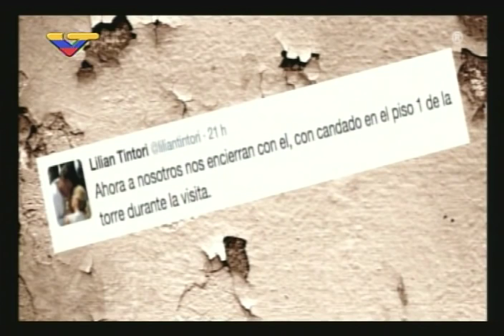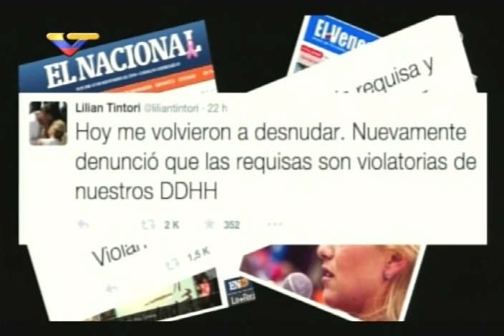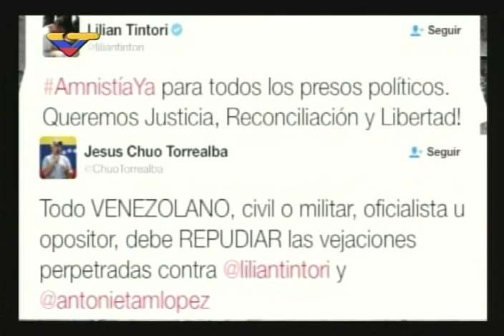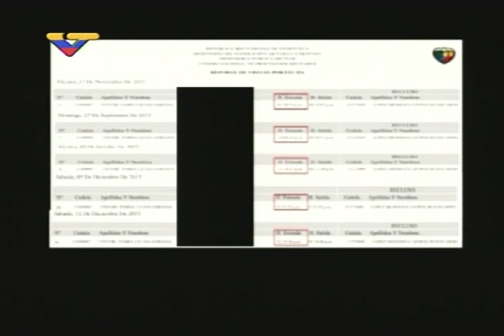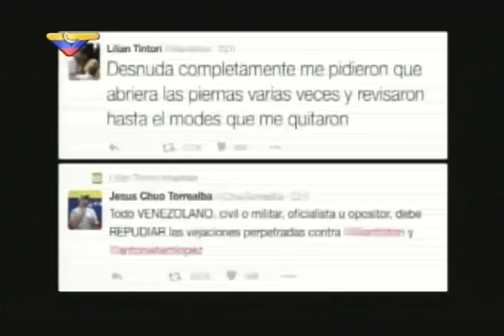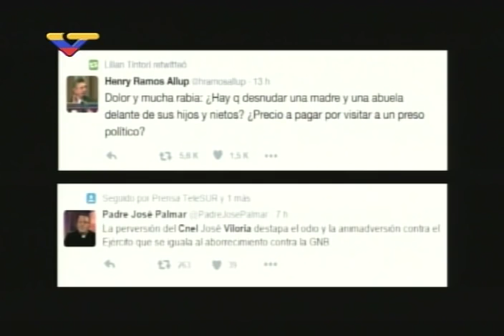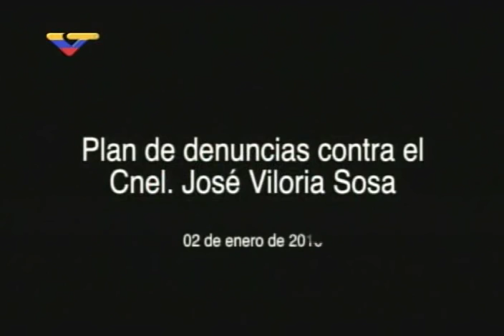Plan de Leopoldo López y Lilian Tintori contra coronel en cárcel de Ramo Verde (COMPLETO)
Una serie de videos y audios publicados por Diosdado Cabello en el programa "Con el Mazo Dando" de VTV, muestran una conversación entre Lilian Tintori y Leopoldo López en la prisión de Ramo Verde, donde éste último paga condena, se efectuó el 2 de enero de 2016 y muestra cómo ambos personajes se preparan para intentar chantajear al coronel Jose Viloria Sosa por haberles retirado algunos privilegios en su celda (la posibilidad de preparar comidas allí, de tener un iPod, etc.). López instruye a Tintori preparar una campaña de denuncias difamatorias contra Viloria Sosa, incluyendo Twitter y campañas sucias por La Patilla y El Nacional, haciendo acusaciones falsas contra él.

Publicado el 20 de enero de 2016.